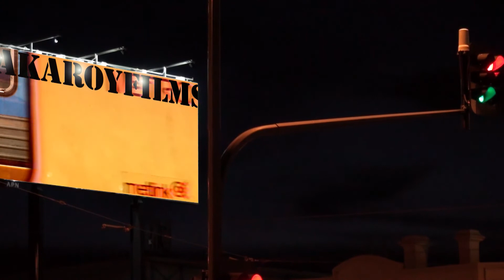Brotherhood of Love (( Take It Off ))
Stripped back, laid back.